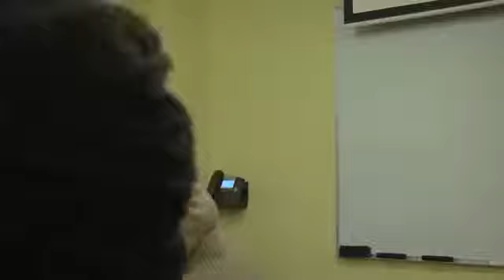Audrey Petty | High Rise Stories from Voice of Witness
In the gripping first-person accounts of High Rise Stories, former residents of Chicago’s iconic public housing projects describe life in the now-demolished high rises. These stories of community, displacement, and poverty in the wake of gentrification give voice to those who have long been ignored, but whose hopes and struggles exist firmly at the heart of our national identity. In this workshop, Petty will discuss the process of collecting, curating, and editing this collection of narratives, as well as challenging the conventional narrative of public housing residents to create a people's history of public housing in Chicago.

Audrey Petty is an Associate Professor of English at the University of Illinois at Urbana-Champaign. A Ford Foundation grantee, her work has been featured in Colorlines, StoryQuarterly, and Saveur, among many others.

WHERE: 509 Knox Hall, 606 W. 122nd St.